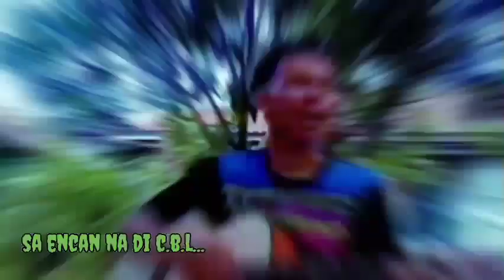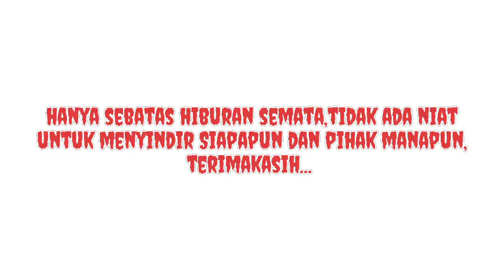JADI PENGAMEN DADAKAN_Cerita Boedak Lembur Eps.16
cerita boedak lembur...

Terimakasih banyak buat kalian semua yang selalu mendukung channel ini, terutama karya karya kami ini ,semoga channel ini akan makin berkembang, dan selalu semangat bikin konten konten menghibur... selamat menonton...